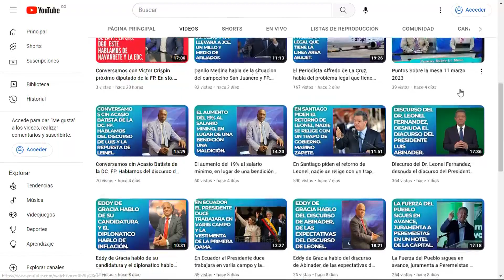El Alfa lleva mala suerte al Clasico de Beisbol, desvia a Peloteros. Fista del Alfa por Juego,